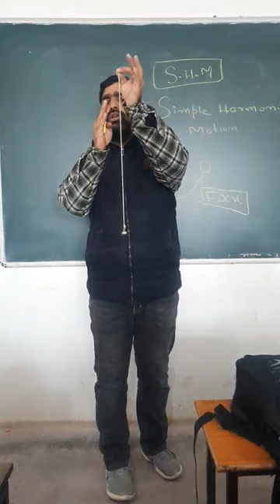What is Simple pendulum , Experiment in class